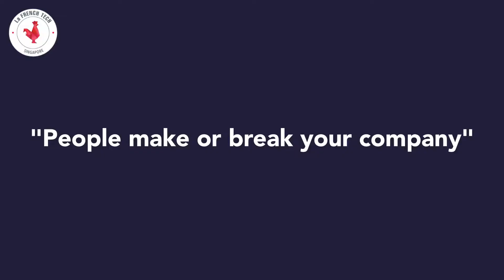Meet the French Tech Founder of ANNE CARON CONSULTING